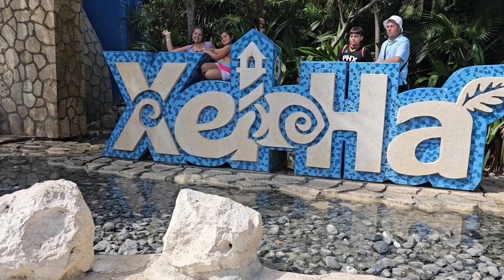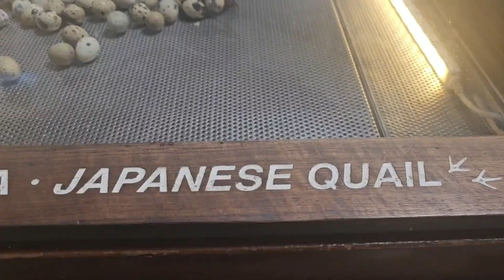enjoying this beautiful paradise